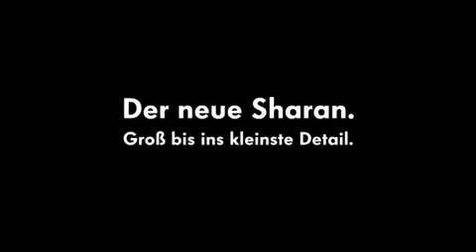Volkswagen Sharan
Commercial